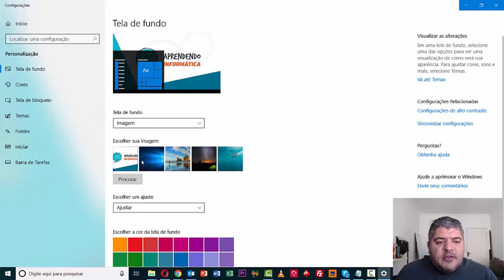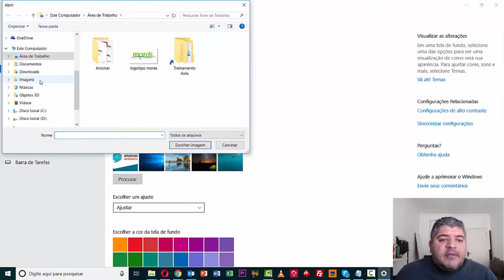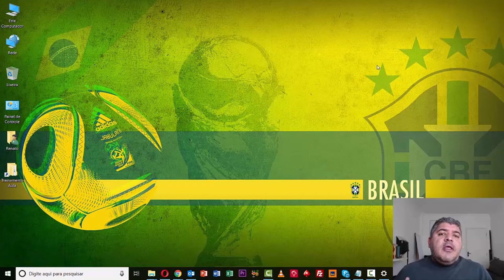Mudando o fundo de tela no Windows 10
Epoca de copa e você quer colocar um fundo de tela verde e amarelo? Ou gostaria de colocar uma foto no fundo de tela?

Seja qual for a sua preferencia para o fundo de tela, nesse video você aprende a trocar a imagem rapidamente.

Quer aprender tudo de informática de um jeito simples, rápido e fácil? Cadastre-se no link abaixo e descubra como: